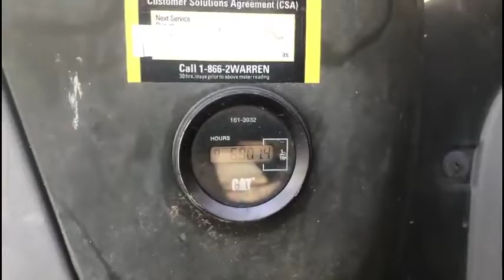2008 CATERPILLAR 325DL For Sale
New injectors
70% u/c